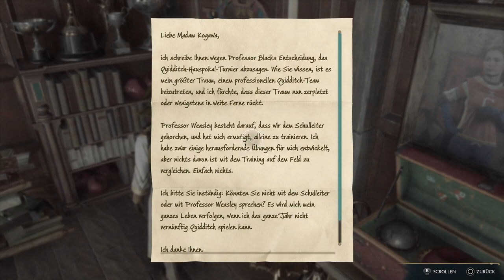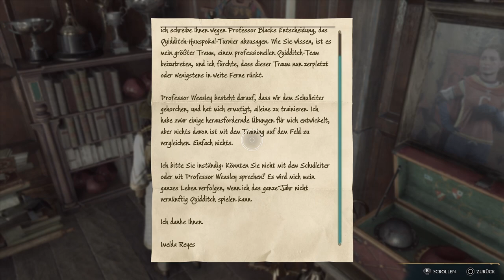Hogwards Legacy # 030 Unterwegs mit dem Besen